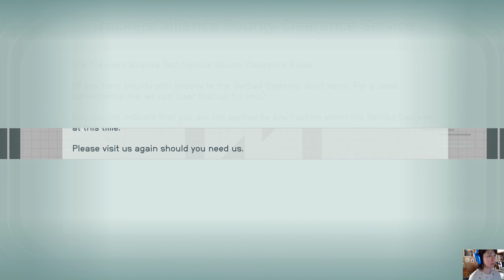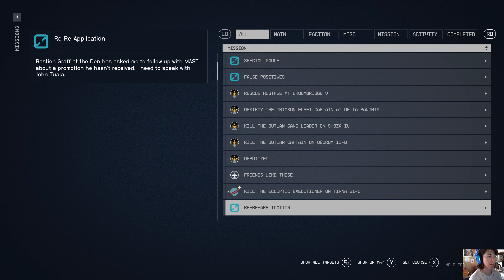Starfield Very Hard Ultra 1440p60 HD: 0083 - Ambassador Clancy